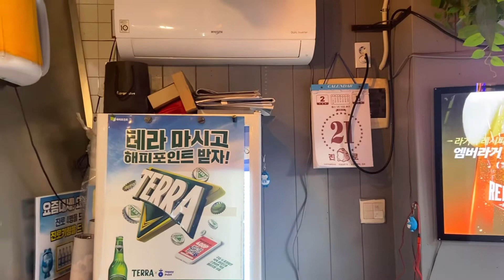닭목살구이와 닭똥집구이 / Korean foods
닭목살구이를 처음 먹어봤어요~
완전 맛있어요~
부드러운살 두껍지 않은 식감이고요
닭똥집은 원래 좋아하지요~
숯불구이라 넘 맛있고,
파프리카, 양파,그린빈이 있어서 소스와 함께 먹으니 굿!